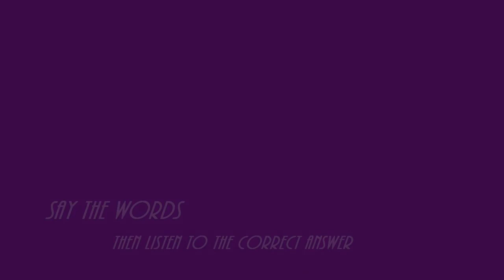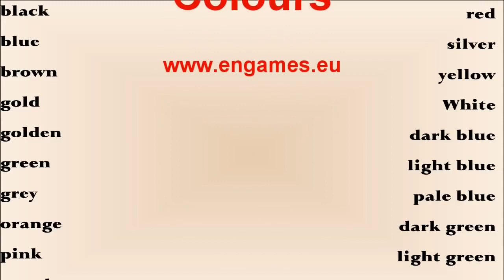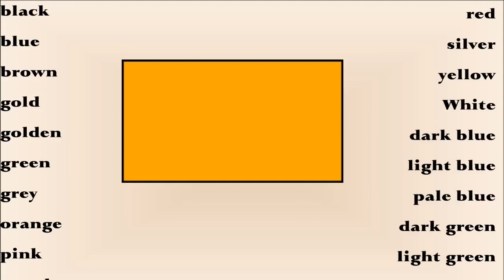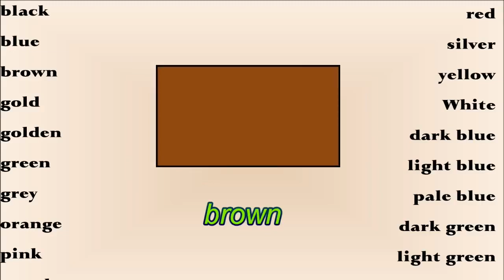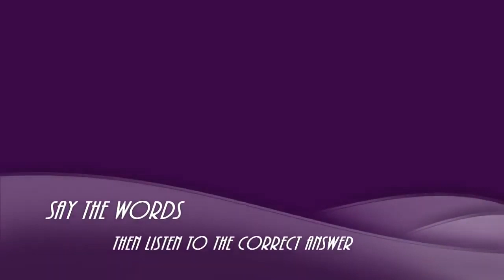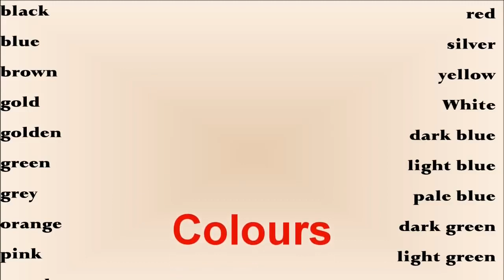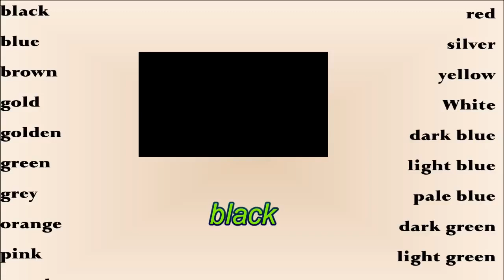Colours in English for kids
for kids
Bal Kids
color
colors